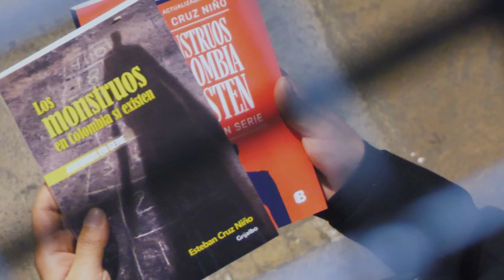Booktrailer | "LOS MONSTRUOS EN COLOMBIA SÍ EXISTEN" | Esteban Cruz Niño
Esteban Cruz Niño nos cuenta qué lo inspiró para escribir LosMonstruosEnColombiaSíExisten.

Diez años después de la primera edición de este libro, el autor nos demuestra que la maldad sigue vigente en nuestro país, revelándonos dos nuevos casos: el de Freddy Valencia, "el Monstruo de Monserrate", y el de Johany Alexander Acuña Hernández, "el Loco de la Piedra".

¿Ya lo leíste?